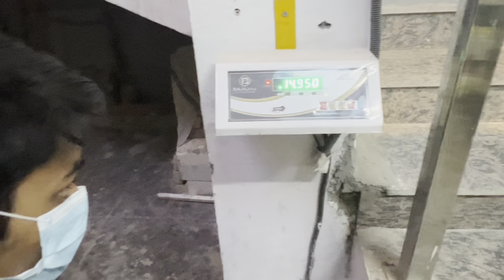Whisky ke jese Ek or bacche ki condition 🥲